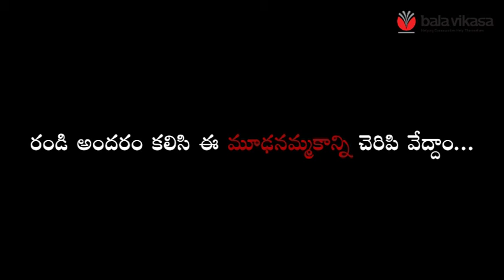Voice of her (Widow) child | Discrimination against Widows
How long should we accept these heinous traditions of ill-treating widows? Is it not contempt of human rights? Who is benefited out of these superstitions? Is it you, me or who? How come someone’s physical death becomes a cause for other’s psychological death? Many great people are coming together to fight against these social stigmas.

Join us to stop this discrimination against windows
On International widow's day on 23 June 2018